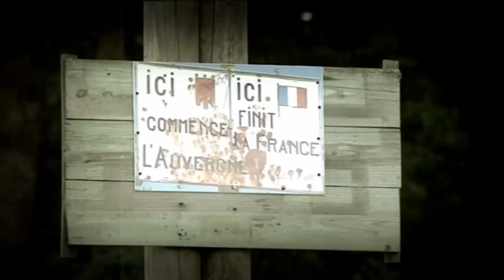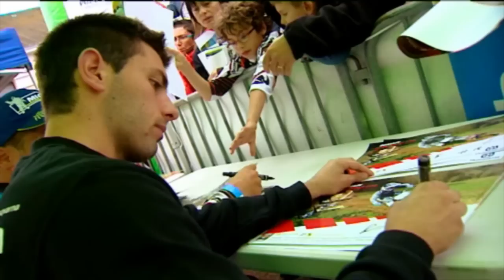CF Enduro - Chabreloche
Revivez en l'image l'épreuve de Chabreloche